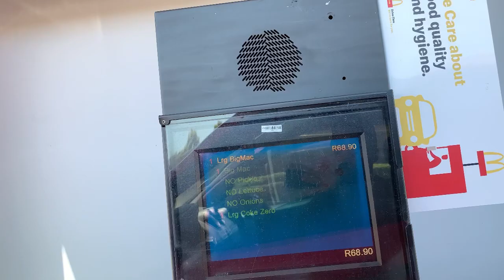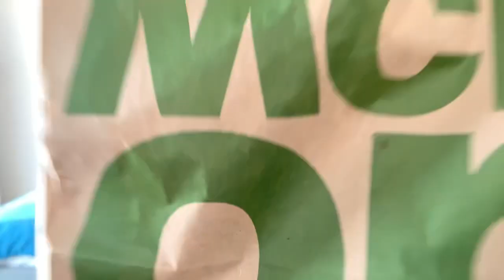I ate and trained like Mattdoesfitness for a day...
Hey guys

Welcome to video number 3!!!

Today’s video is all about one of my biggest YouTube inspiration mattdoesfitness! I eat his diet and train like him for the day. I’m joined by my good friend Luke Gibson. He also started a new Instagram page so give it a follow @mrlukegibsom.fit. Well you’re on Instagram you might as well give me a follow as well!

Also the brownie had in the video the recipe is as follows :

2 scoops protein powder
50ml of water
Teaspoon of baking powder
Stir till consistency is nice and thick and microwave for 40 secs.

Enjoy the video and brownie guys!